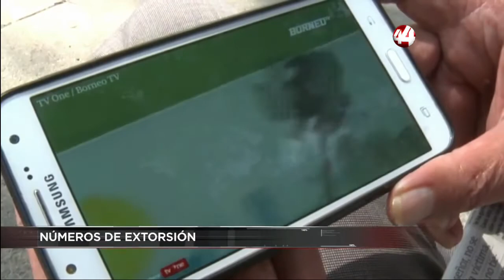Corte 44| Se aprobó la creación de una nueva base de datos de números de extorsión telefónica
⚡⚡ INICIAN INVESTIGACIÓN: La Fiscalía General del Estado inició hace una semana una investigación en el Organismo Público Descentralizado  Servicios de Salud por el hallazgo de un presunto "entramado de desvío de recursos".

⚡⚡ NÚMEROS DE EXTORSIÓN: El Consejo Nacional de Seguridad Pública, aprobó la creación de una nueva base de datos de números de extorsión telefónica.